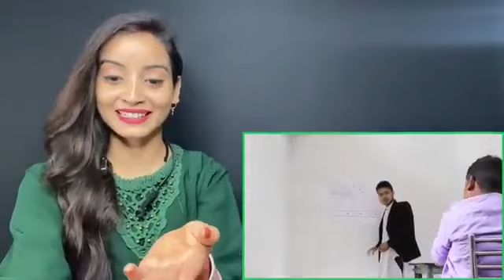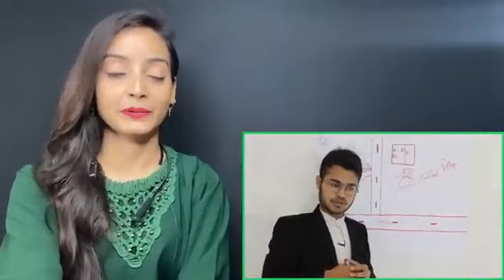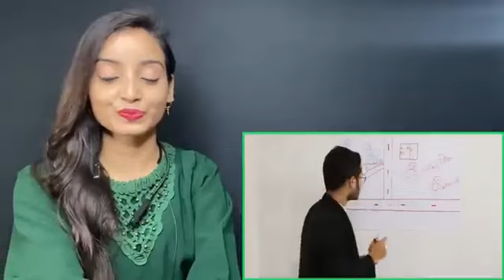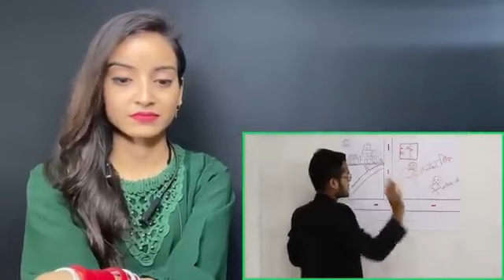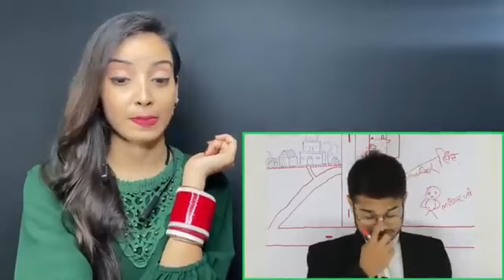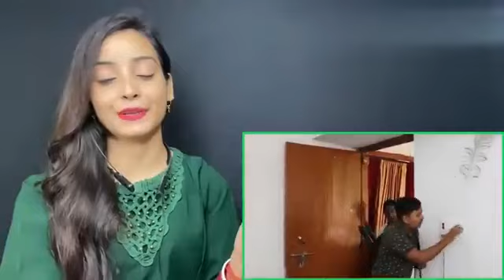video# like# comment# share# YouTube# channel # video› Amit#😀😀😀